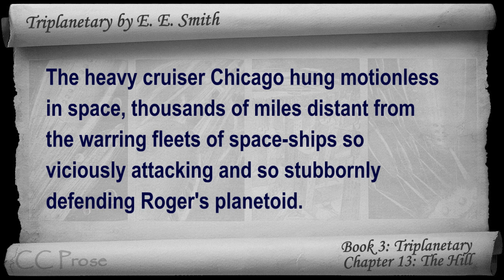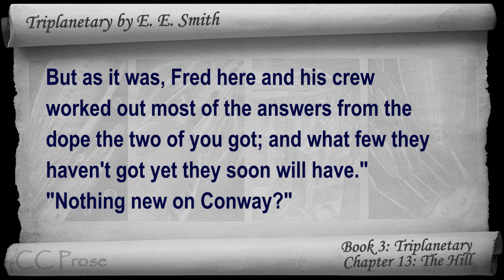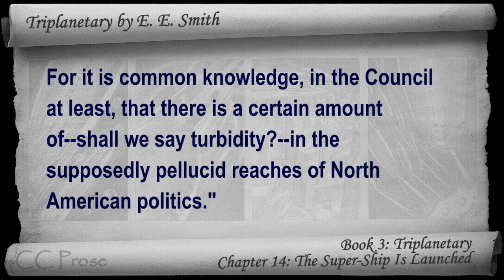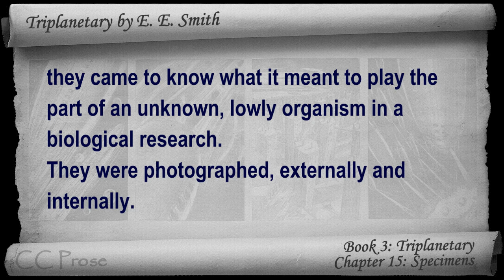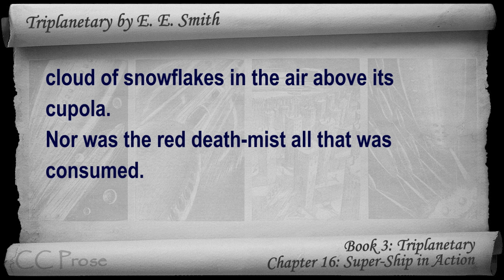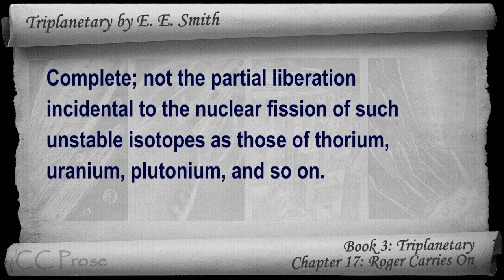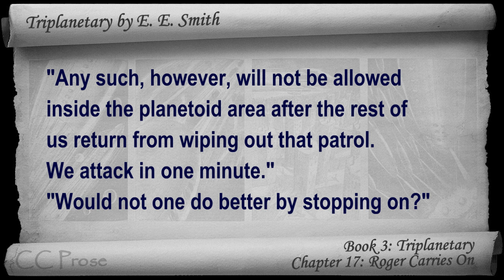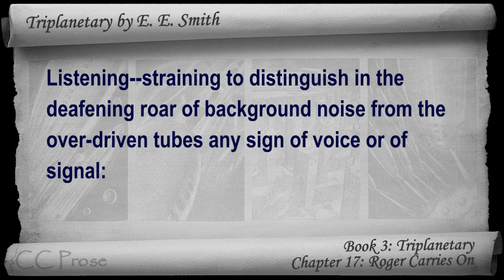Part 4 - Triplanetary Audiobook by E. E. Smith (Chs 13-17)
Part 4 (Chs 13-17). Classic Literature VideoBook with synchronized text, interactive transcript, and closed captions in multiple languages. Audio courtesy of Librivox. Read by Phil Chenevert.